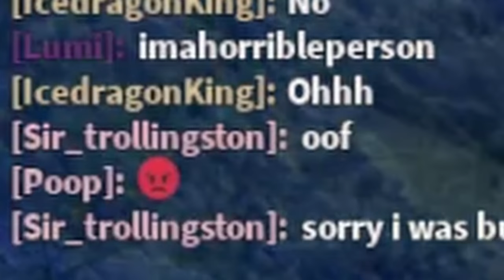TRYING to SURVIVE as a Hemokai(VERY SAD ENDING) | Creatures of Sonaria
rest in peace, imsad1231231